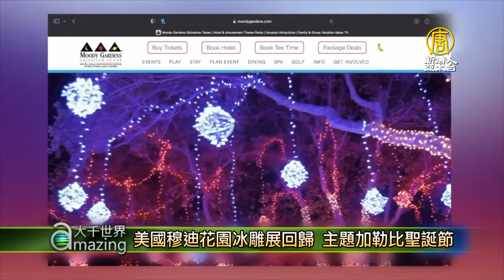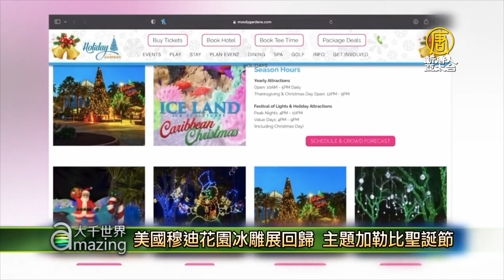美國穆迪花園冰雕展回歸 主題加勒比聖誕節 - 美國旅遊 - 國際新聞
穆迪花園是美國大休斯頓地區著名的娛樂景點。由於疫情停歇了兩年的冰雕展今年回歸，將在年底節日期間向遊客開放。

這些五顏六色的大冰塊，是用牛奶和顏料調製加工而成。經過冰雕大師的切割、修型、雕琢、打磨等工序，將變成惟妙惟肖的藝術品。已經染色的冰塊用於雕刻主題作品，比如沈船、珊瑚、潛水艇、海草、礁石、聖誕樹、聖誕禮物等等。而透明的冰雕作品在變色燈光的映襯下更加出神入化、變幻莫測。

穆迪花園冰雕團隊（Creative Arts&Attractions）技術總監 徐成宇：「加勒比海這個設計呢， 是取自於墨西哥灣這塊，離加勒比海很近嘛！這個裡面有好多魚啊，珊瑚啊，這些呢，對孩子比較有教育意義。我們從這個角度出發，然後呢做了這一次。」

在“加勒比聖誕節”，遊客從Galveston島海岸穿越墨西哥灣領略冰封後的海底世界，探索海底博物館、發現沈沒的寶藏、途中邂逅聖誕驚喜。同時穆迪花園冰雕展內還將開設“顫抖酒吧”，也有雞尾酒、熱巧克力等飲品，安慰冰凍的寒冷。

穆迪花園市場推廣總監 Jerri Hamachek：「我們知道，我們的遊客在過去的2年一直在詢問（冰雕展）什麼時候會回來。所以，非常高興大家可以再次看到它（冰雕展）。這對我們和遊客們都意義非凡。」

穆迪花園的年終盛典內容年年不同，已成為很多家庭的節日傳統。

新唐人電視台記者玫琳、大宇、傑瑞Galveston報導